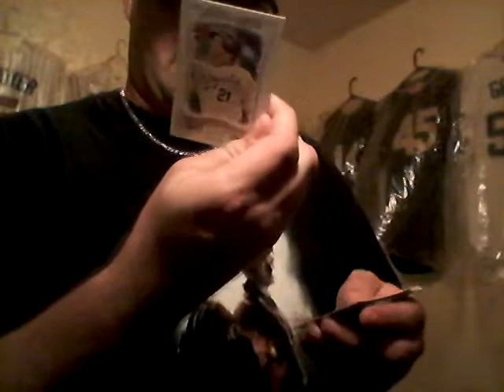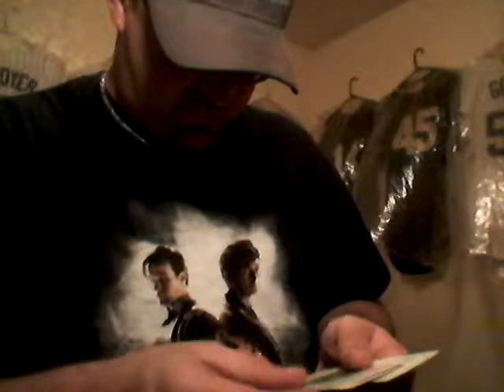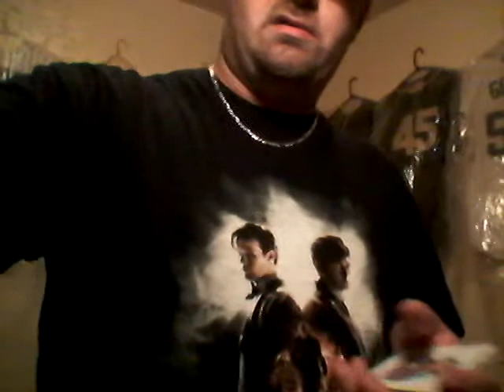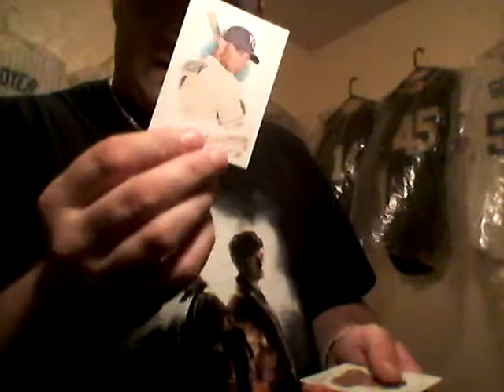2015 Allen & Ginter Blaster Box Break (no hits)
I should have bought some more Hit Football.